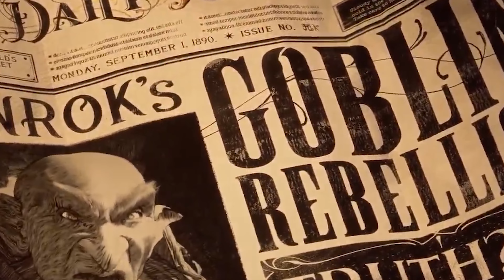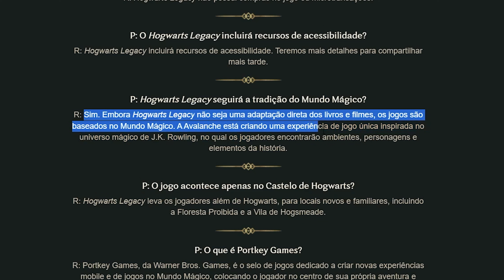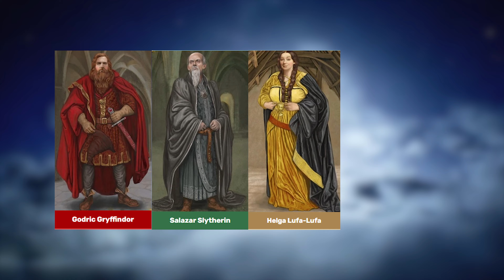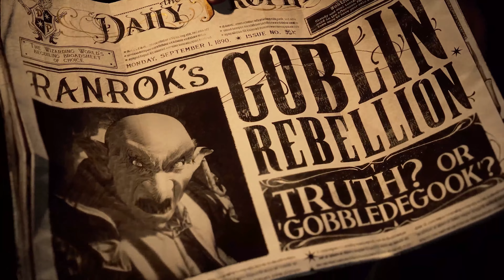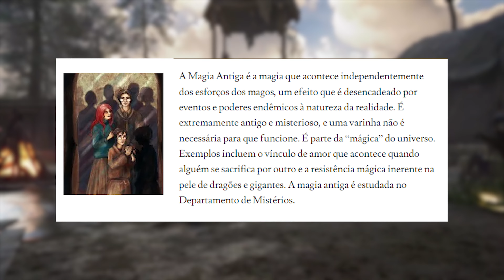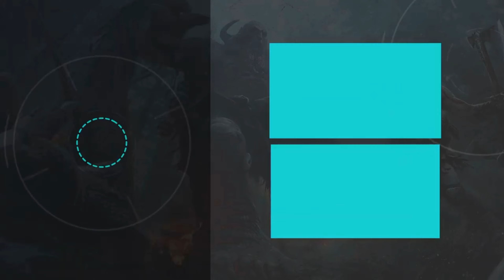HOGWARTS LEGACY terá uma HISTÓRIA INCRÍVEL!!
Hogwarts Legacy terá a sua própria história mas será influenciado pelo universo mágico criado pela J.K. Rowling, e poderá ter muita influencia com a contecimentos históricos do mundo bruxo, contando com muitos desafios e reviravoltas marcantes, com rebeliões e bruxos das trevas procurando pela magia antiga.

O Hogwarts Legacy está programado para ser lançado ainda este ano no PC, PS4, PS5, Xbox One , Xbox Series S, Xbox Series X e Nintendo Switch.
Experimente Hogwarts em 1800, o seu personagem é um estudante que detém a chave de um antigo segredo que ameaça destruir o mundo mágico. Você recebeu uma aceitação tardia na Escola de Magia e Bruxaria de Hogwarts e logo descobre que não é um estudante comum: você possui um habilidade incomum de perceber e dominar a magia antiga. Só você pode decidir se protegerá esse segredo para o bem de todos ou cederá à tentação de uma magia mais sinistra. Descubra a sensação de viver em Hogwarts ao fazer aliados, lutar contra bruxos das trevas , e finalmente decidir o destino do mundo bruxo. Seu legado é o que você faz dele.

Se você gostar desse vídeo não esqueça de deixar o seu Like, e compartilhar com os amigos, e se você gosta desse tipo de conteúdo, se inscreva no canal que aqui trago vídeo toda semana para te ajudar a conhecer jogos muitos interessante e a preparar você para os seus lançamentos te passando muitos detalhes, e não esqueça de ativar o sininho pra não perder nenhum vídeo.

Capítulos do Vídeo:
00:00 - HOGWARTS LEGACY tem HISTÓRIA com potencial para ser INCRÍVEL!!
00:13 - Hogwats Legacy
00:50 - Tradição do mundo bruxo
01:55 - Acontecimentos Históricos
02:32 - Criação de hogwarts
03:21 - Bruxos vs Trouxas
03:42 - Ministério da magia
04:29 - Rebeliões dos goblins
05:50 - Conflitos do mundo mágico
08:02 - Professor fig
09:38 - Goblin Ranrok
11:14 - Bruxo das trevas Victor Rookwood
11:41 - A Magia Antiga
15:23 - Mistério sobre o Personagem

Bem vindo ao Canal GamesDK, um canal de games para os gamers.

Meu Steup:
Gabinete: Cooler Master MCB - B600L
Memoria: DDR4 16gb Hyper X Fury 3200Mhz
Placa Mãe: Asus Tuf Gaming B-550 - plus
Processador: Ryzen 5 3600XT
Water Cooler: XPG Levante 240
Placa De Vídeo: Gigabyte Aorus Geforce RTX 3070 TI Master
SSD: XPG SX 8100 M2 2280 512GB
Fonte: XPG Core Reactor 850W Plus Gold Full Modular
Mouse: Logitech G502 Hero
Mouse Pad: Razer Gigantus V2 Grande
Teclado Mecânico: XPG Summoner Switch MX Red
Fans: Cooler Master MasterFan MF120R

GamesDK é um canal para o mundo gamer feito para os gamers! aqui você encontra vídeos com dicas de games, e de tecnologia, tutorias e gameplays de jogos novos e antigos com detonados e fazemos analise de jogos e série de games, sejam todos muito bem vindos ao canal, fique a vontade para dar a sua critica construtiva e ajudar o canal a melhorar.